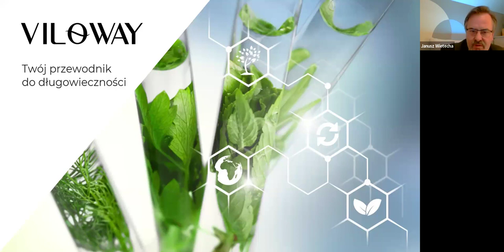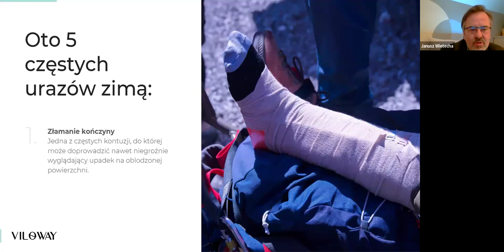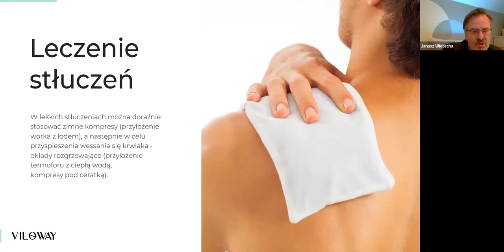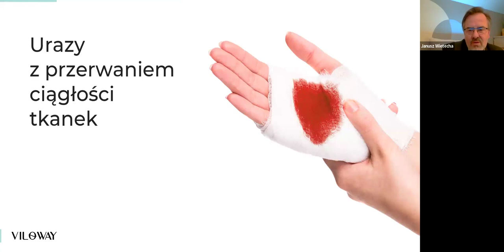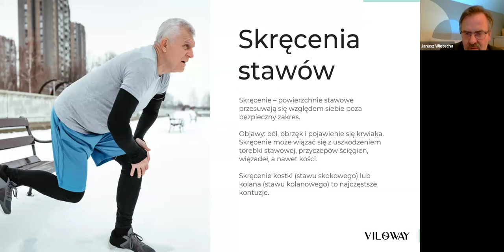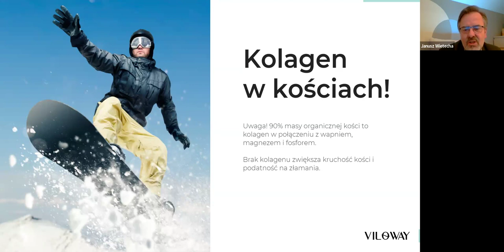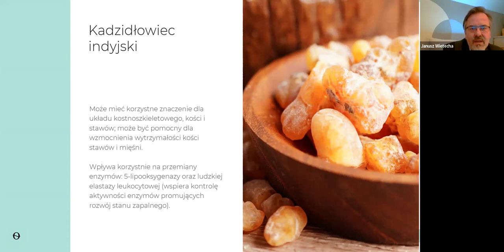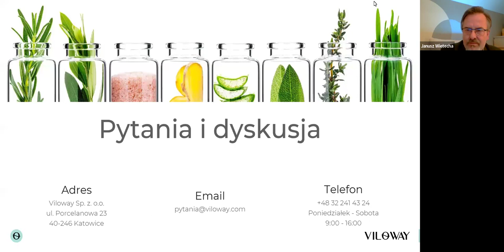Jak sobie radzić z kontuzjami i urazami